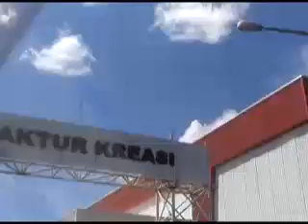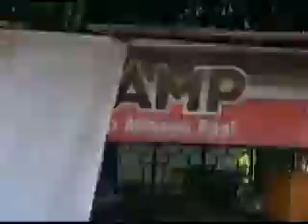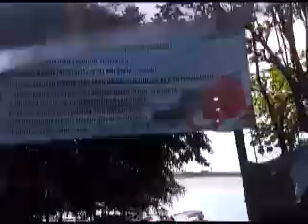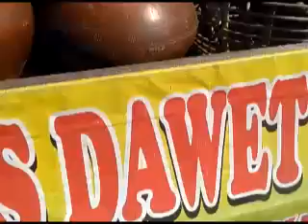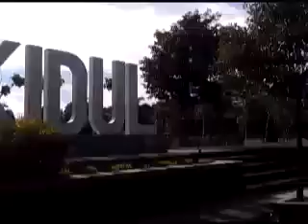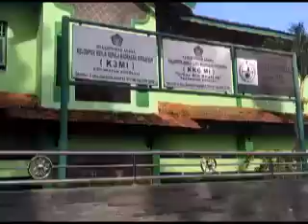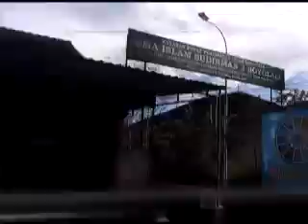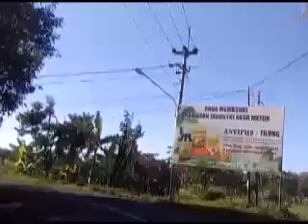INDAHNYA KOTA BOYOLALI#BOYOLALI TERSENYUM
Video ini berisi tentang pengalaman berkeliling di Kabupaten Boyolali , Provinsi Jawa Tengah.
Sungguh segarnya udara di Kabupaten Boyolali, sungguh indahnya kota Boyolali.
Silahkan tonton terus video ini,terima kasih.
BASNADIR.